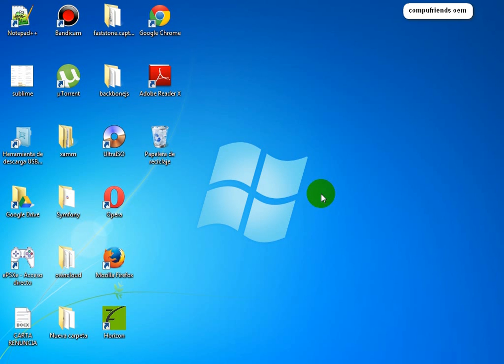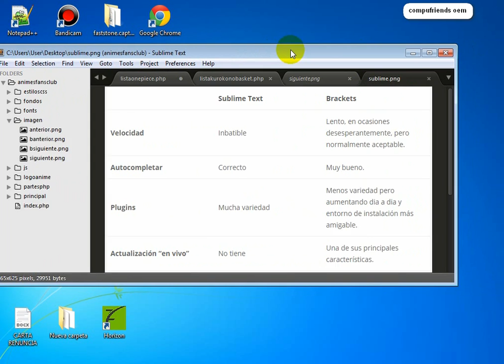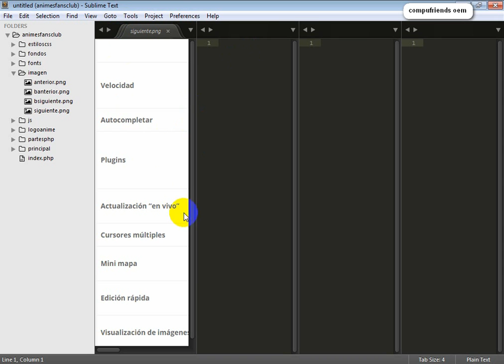sublime text vs brackets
¿Que editor elegirías sublime text o brackets?